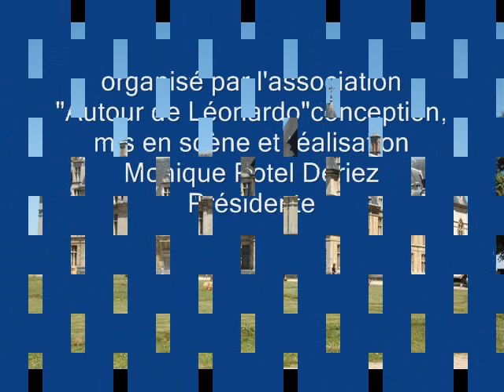Ecouen*Paris au Château spectacle la blessure mortel du Roi Henri II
Henri II organise un tournoi

Le 30 juin 1559, le roi de France Henri II organise un tournoi
(jeu qui permet de s'entraîner), devant l'hôtel des Tournelles
(près de l'actuelle place des Vosges), en l'honneur de deux
mariages - celui de la sœur du roi Henri II, Marguerite avec
Emmanuel-Philibert - duc de Savoie -, et celui d'Élisabeth
sa fille avec Philippe II d'Espagne - conclus quelques semaines
 plus tôt au Traité de Cateau-Cambrésis (3 avril 1559).

Henri II, bien que de constitution très robuste et habituellement
fort adroit aux exercices des armes, est grièvement blessé
 à la tête, le 30 juin 1559, par la lance du comte Gabriel
de Montgomery qui pénètre à travers la visière du casque
 du roi : "Un gros éclat frappa le front au-dessous du sourcil
droit et déchirant la chair, vient s'enfoncer dans un coin
 de l'œil gauche; plusieurs fragments percèren
t
l'œil même; l'os frontal ne fut pas touché...". Après avoir lavé la
plaie au blanc d'œuf, les médecins administrent au roi une potion
faite de rhubarbe et de camomille

Les meilleurs chirurgiens sont requis pour traiter le souverain.
Paré et Vésale au chevet du roi